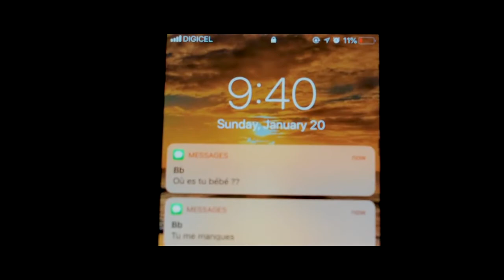Paska " Pap negosyew" Creole Music" (POP)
zouk, kompa, haitian, haitian music, zouk music, kompa music, kizomba, merenque, haiti news, kompa event, musique,